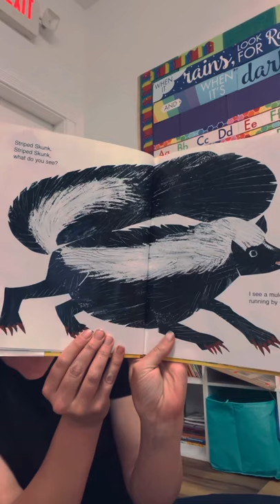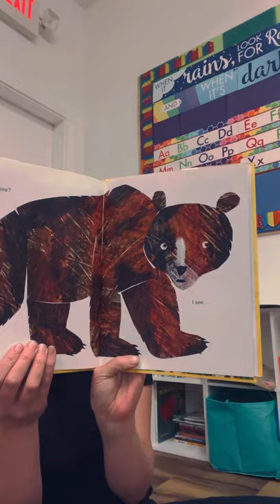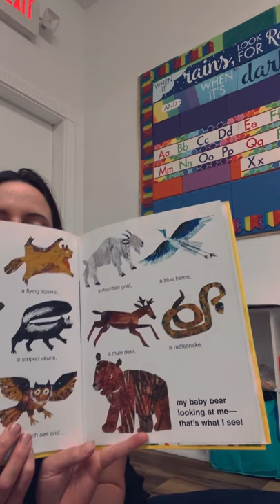Baby bear, baby bear what do you see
For my Aurora Sky and Arlo Orion